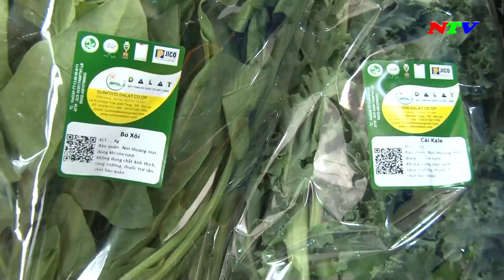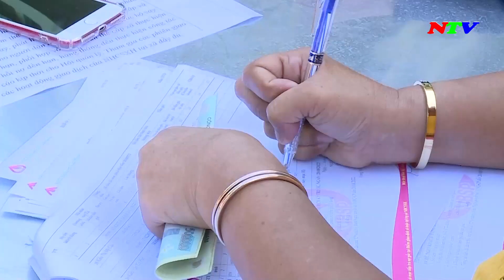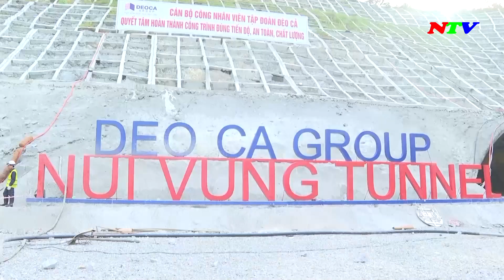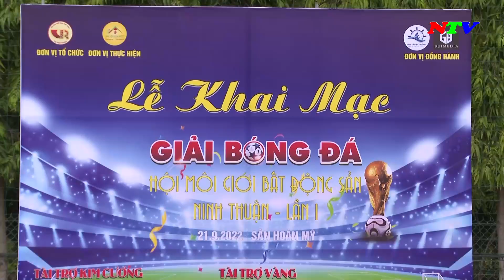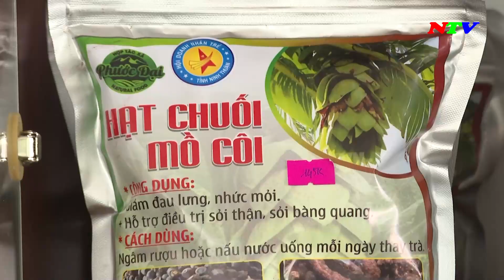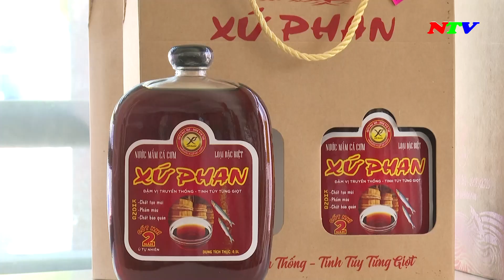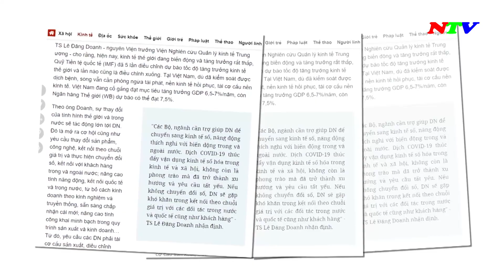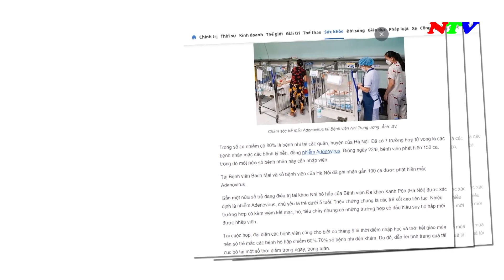Ninh Thuận Ngày mới - 26/9/2022 | NTV